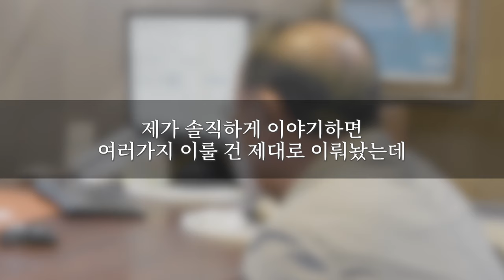[팽창형 임플란트 후기] 페이로니병(음경만곡증), 60대 남성의 발기부전 수술 전후 소회#43 (세움비뇨기과박성훈원장) 팽창형보형물후기/세조각팽창형보형물후기_내가경험한팽창형임플란트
페이로니병이 있는 60대 남성의 팽창형 임플란트 수술 7개월 후 인터뷰